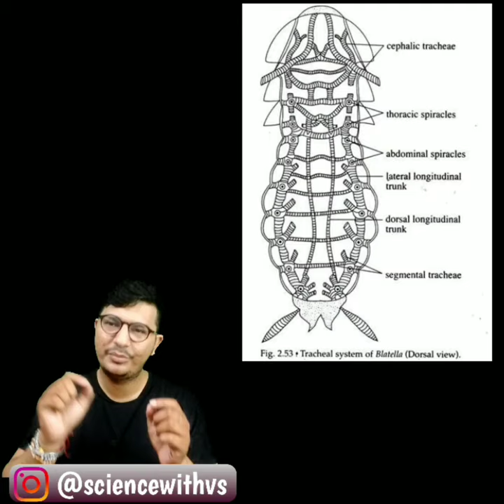How Cockroach live without head? Can Cockroach live without head Science With VMS Vishavjeet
Here we are with a new and fresh video of "Amazing Science" - Science Facts.

In this video, you will learn How can Cockroach live without head?
Why Cockroaches don't die instantly after head cut?
Cockroach without head can live for 10 days.
Can Cockroaches live without head for 10 days?